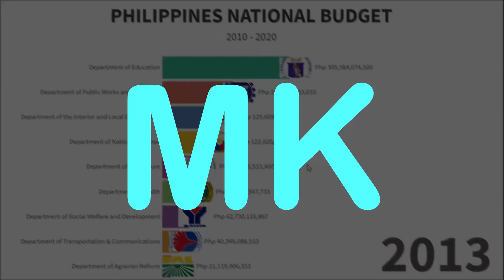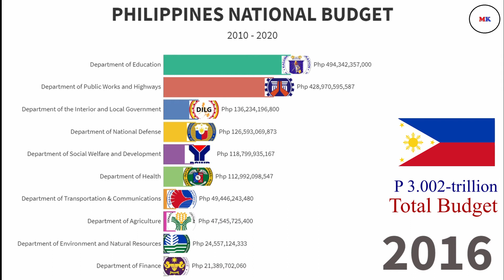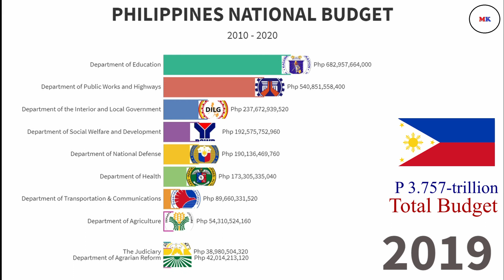PHILIPPINES NATIONAL BUDGET [ 2010 - 2020 ]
The national budget is a development tool used to address infrastructure and social service needs, stabilize the economy, and promote accountability. It is also a tool for transparency to help taxpayers understand where their hard-earned monies go. The budget complements the government’s development agenda, with the ultimate goal of delivering a better quality of life for people.

HOPE YOU ENJOY! KEEP SAFE GUYS!